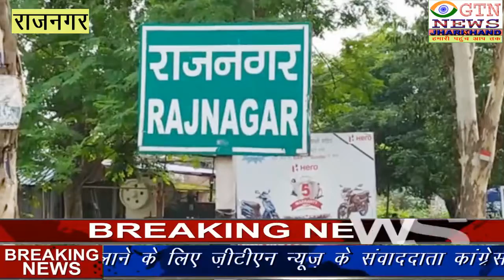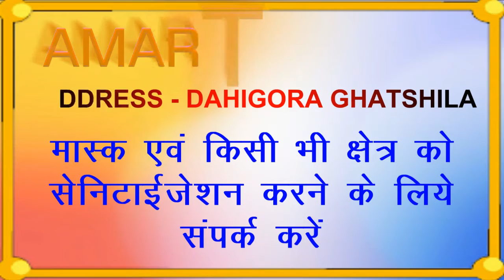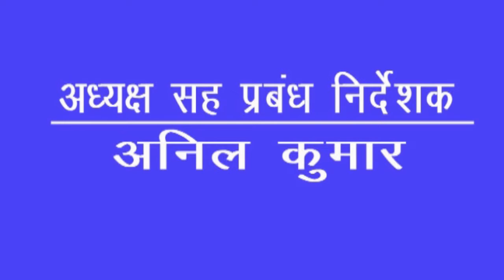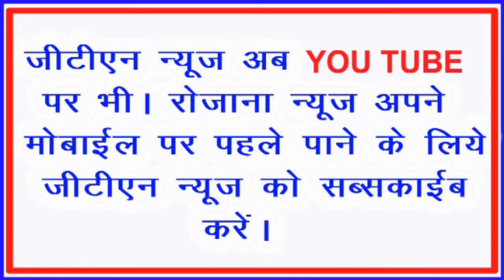स्कूल फीस लेने के विरोध में अभिभावकों का फूटा गुस्सा, स्कूल प्रबंधन पर कार्रवाई करने की मांग